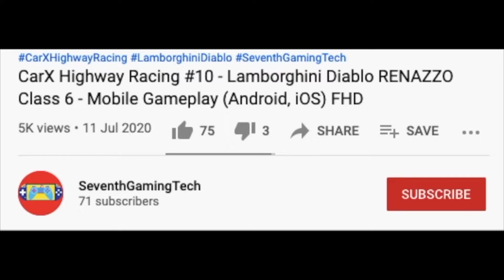Crash Closed Green Trash Truck - Garbage Truck Recycling Simulator Mobile Gameplay (iOS) FHD